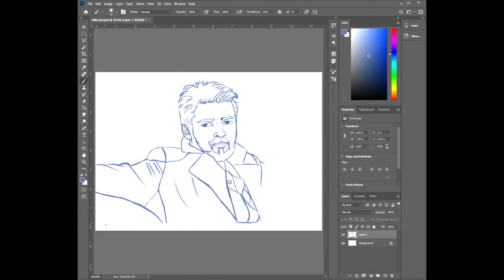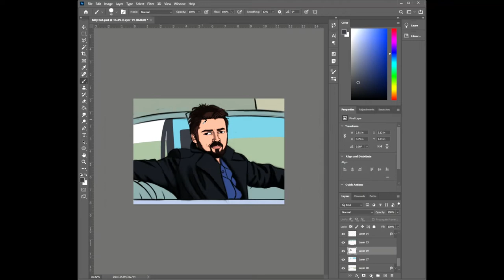Drawing : The Boys' Character Billy Butcher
My prices are:
1 person portrait: £20
2 person portrait: £30
3 person portrait: £45
4 person portrait: £55
+more
I am also providing a printing, framing and posting service in the UK!